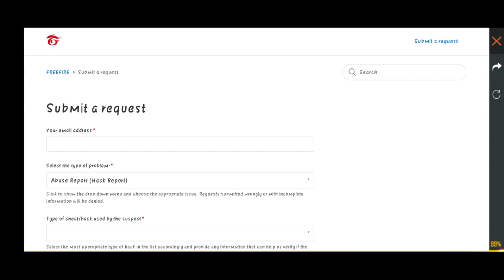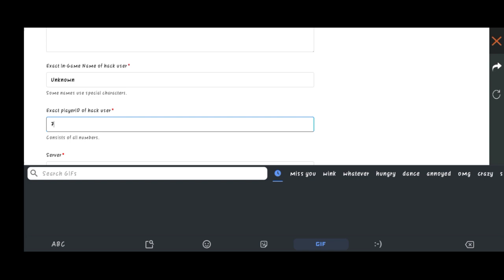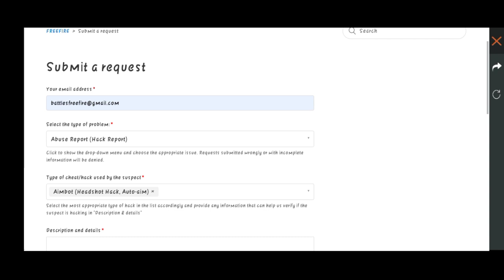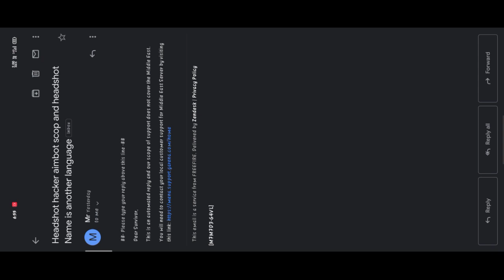Free fire New update OB22 | New character and you can ban hackers I'd || Coffin Gaming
so hello and welcome guys Coffin Gaming YouTube channel per aapka ek bar fir se swagat hai . so guys Aaj ki  video hone wali hai thoda jyada special kyunki Aaj is video mein ham aapko batane Wale Hain to fire ke new update OB22 ke bare mein aur aapko ISI video mein yah bhi bataenge ki agar aapko koi bhi hacker game mein mil jata hai to aap uski ID ko kaise band kar sakte hain

to guys video ki poora end tak dekhna

you can ban hackers I'd